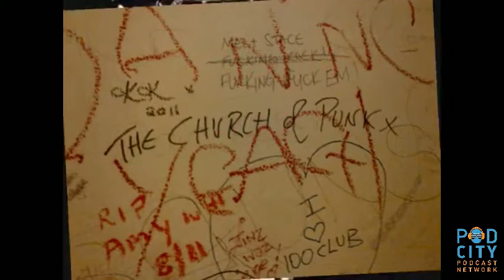The VIBRATORS, UK punk soldiers ! Plus JARED COHN, director of Halloween Pussy Trap Kill ! Kill !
THE VIBRATORS in our bunker/ studio -- Eddie, Nigel, and Pete.  PLUS, the director of "Halloween Pussy Trap Kill ! Kill !" Jared Cohn.  More Halloween movie news !